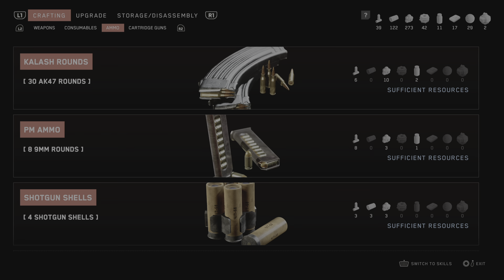Atomic Heart_19 She sales mustaches Part 2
no copyrights